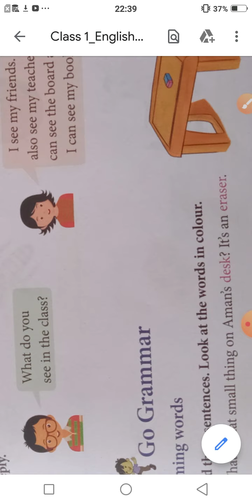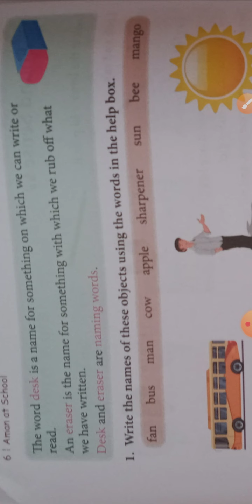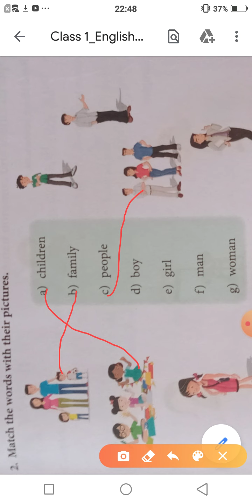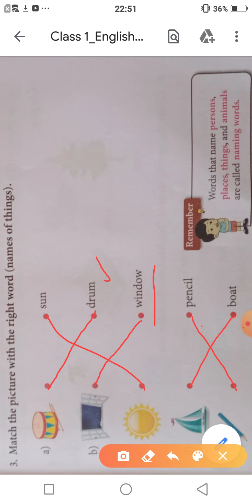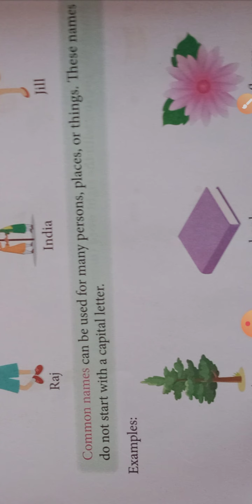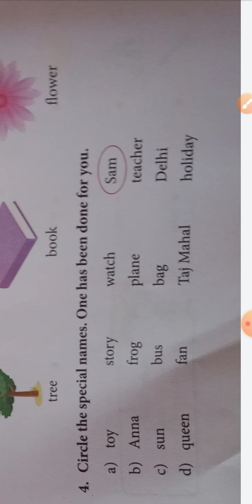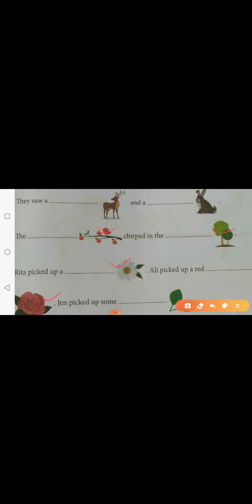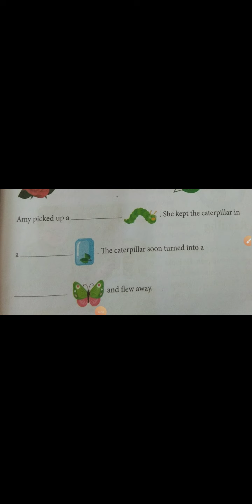Class 1 english chapter-1 | aman at school part 2